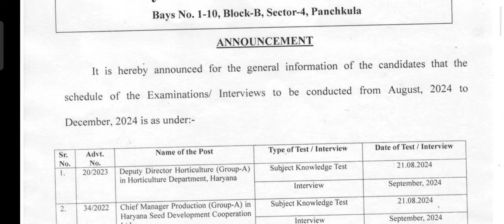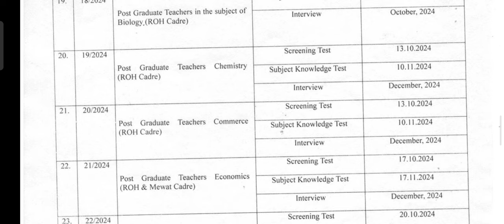HPSC-PGT Exam Date Announced 2024 I Announcement of HPSC PGT Commerce 2024 I Exam Date I PGT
It is hereby announced for the general information of be conducted the candidates that schedule of the Examinations/ Interviews to December, 2024 is as under:-

to
Destiny Commerce Academy App: